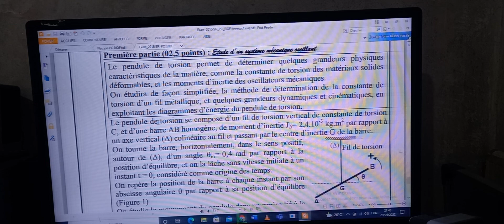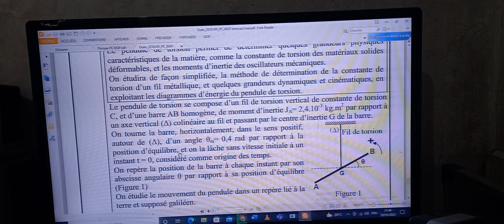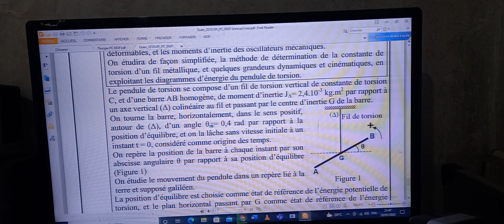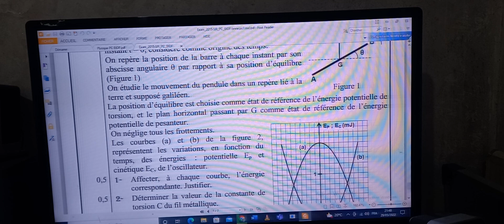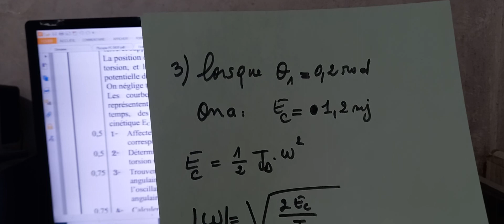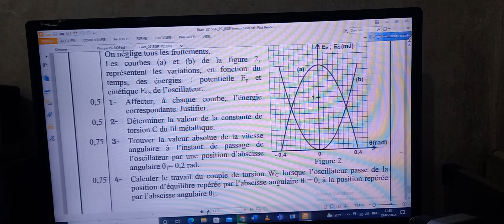examen national 2015 :pendule de torsion